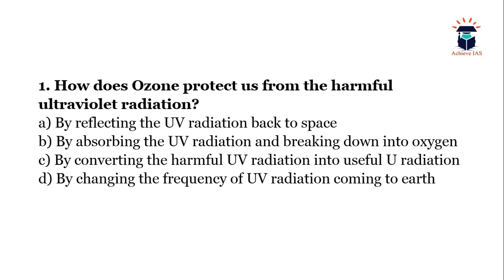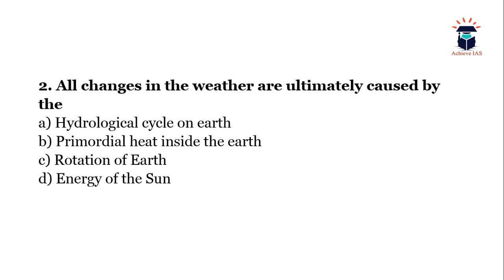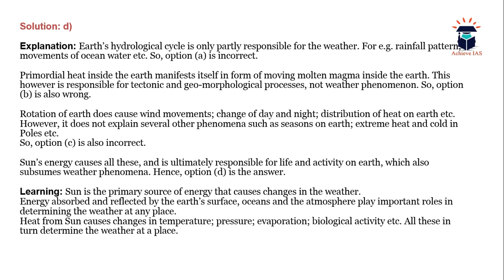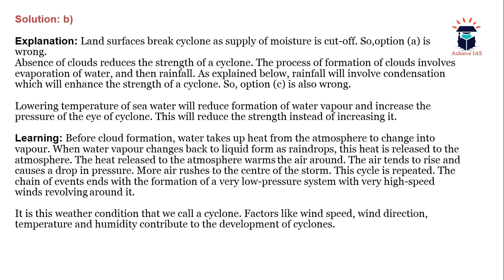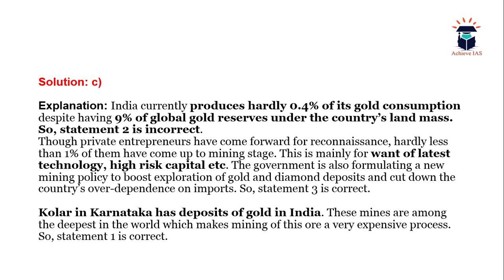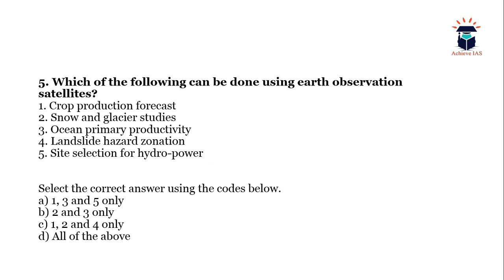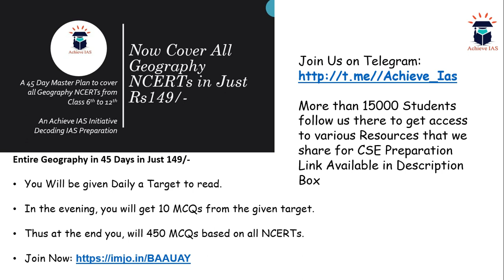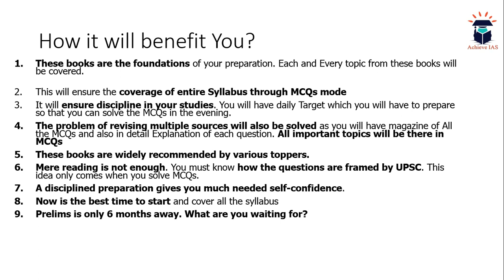Let's Solve Some Questions for Prelims 2020, Video #21, Target CSE 2020, Achieve IAS